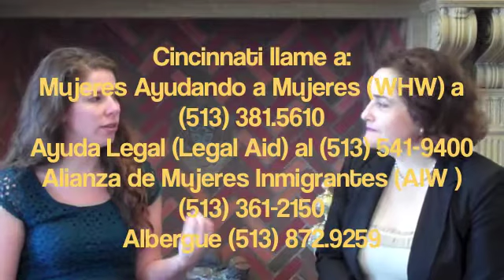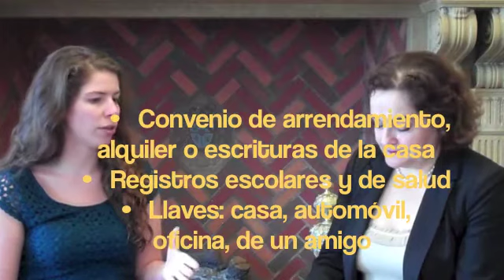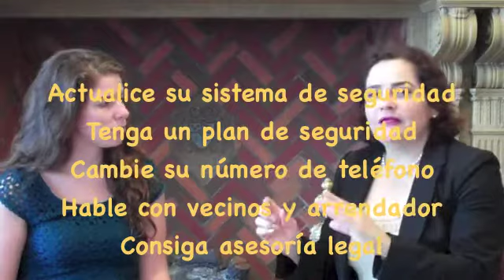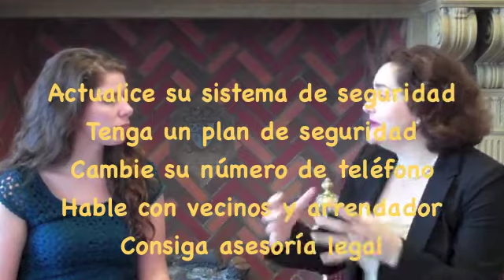Plan de Seguridad Víctimas de Violencia Doméstica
Julie Marzec, Coordinadora, Alianza de las Mujeres Inmigrantes de YWCA del área metropolitana de Cincinnati es entrevistada por Lorena Mora-Mowry para informar sobre los planes de seguridad que se pueden realizar cuando se vive relaciones potencialmente peligrosas. Usted puede selecionar las sugerencia que se ajusten a su caso en particular.